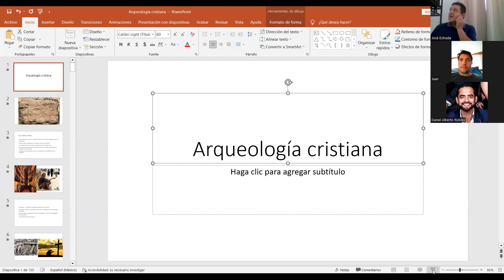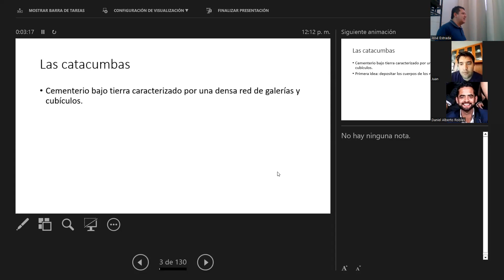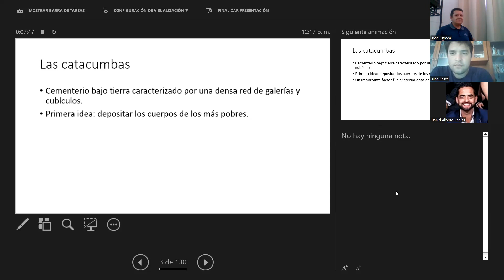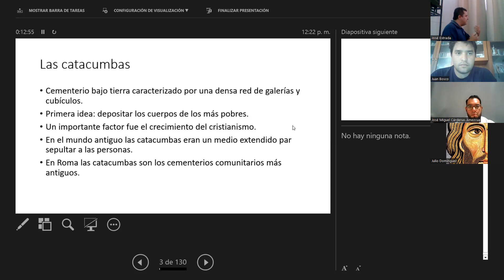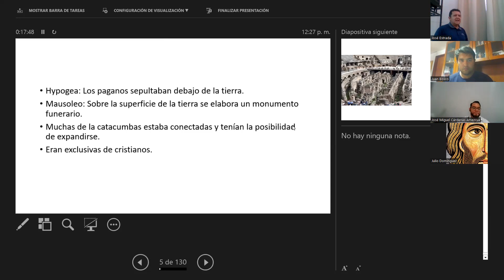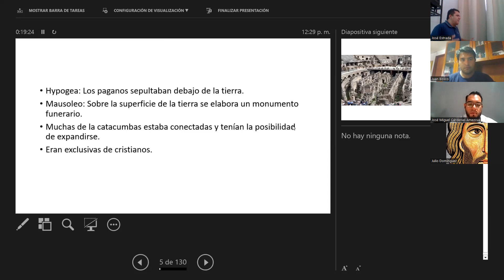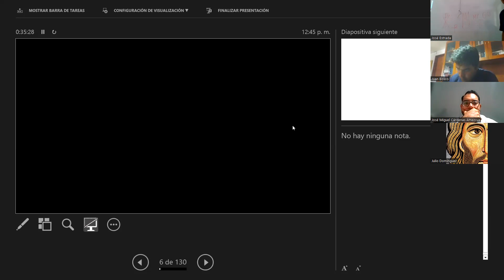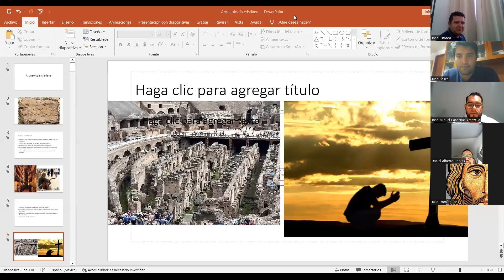Arqueología Cristiana. Clase #1 Parte 1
Postgrado de verano 2023
Imparte: Pbro. Lic. José Estrada Hernández, Director del Instituto Bíblico Católico de Guadalajara.